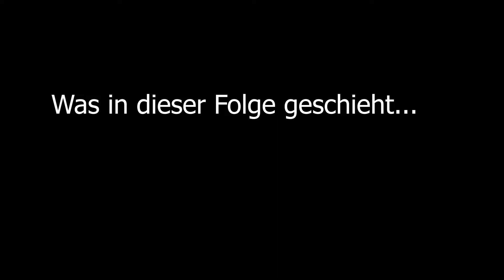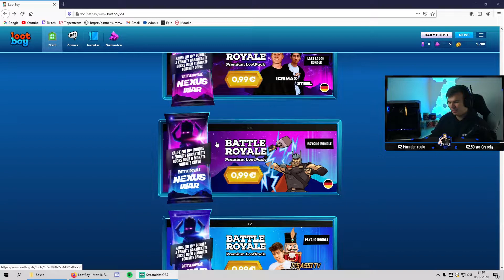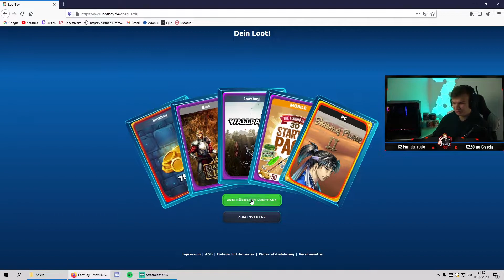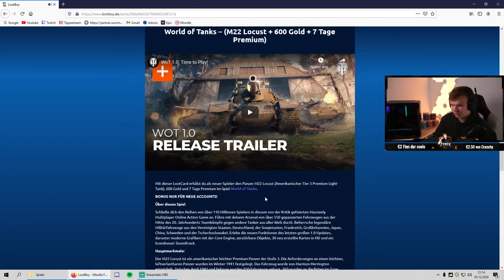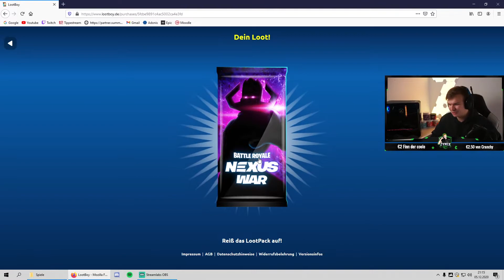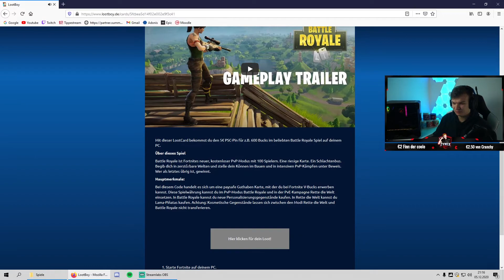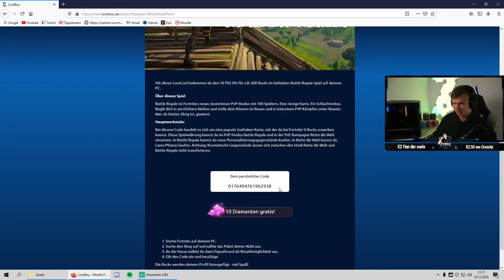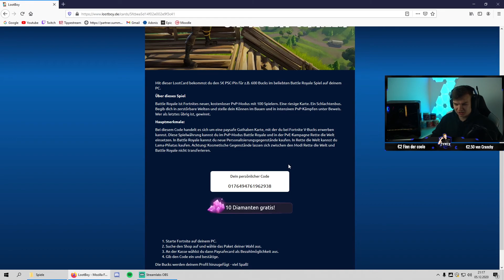😱 VBUCKS VERLOSUNG + 10€ LootBoy Fortnite Packs öffnen 😱 | Fortnite Deutsch Vbucks Giveaway | Zynex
🌈→ CreatorCode: ZynexPlays
➤ Ein Däumchen wäre ein Träumchen und ein Abo wäre Babo!

💝Top Donator💝
1.➤Kyoto 493€
2.➤L2 Tom 280€
3.➤Cranchy 220€
✔[Partner:]
❤ Zu Summacum :
✔[Sonstiges:]
👊➤ Epic: Ytube-ZynexPlays

Tags nicht beachten:

vbucks gratis bekommen, VBucks sind die Ingame Währung von Fortnite so könnt ihr Geld sparen gratis vbucks, vbucks bekommen kapitel 2, n diesem Fortnite battle royale video auf deutsch erkläre ich dir, wie du  deadpool packet kostenlos bekommen kannst bzw xp glitch fortnite gratis freischalten.
Inspiriert von Standart skill also Standartskill , Arian , Icrimax , Redsama , Simex , Roger lp fortnite und imnatiz. In diesem Fortnite Battle Royale Video geht es um fortnite standart skill
Feiert ihr auch fortnite tutorials für fortnite updates und fortnite clans wie MaybeClank oder wie mein fortnite clan TeamClank fortnite? bald kommen mehr videos mit den seltenen fortnite skins ghoultrooper , aerial assault trooper , recon expert ... in diesem video spielen wir ein f2u Arena Fortnite gameplay mit dem renegade raider season 0 Skin der mega selten ist!
Inspiriert durch: EZZKN, Montanablack, Standart Skill, Reloaded, Ruin Reserve,Arian, Marky, V skillz, Realary, schmockyyyDE, Aveez, Krench Royale, EZZKN, Simex, Tante Chanti, Buri, Doggo, Icrimax, Lenny, Squad Empire und mehr!

Lustige Fortnite Videos:
Flakez: Ich spielte als NO SKIN Random SQUAD und zeigte dann RECON EXPERT! (sie rasten aus)

Welche fortnite skins kommen wohl demnächst in den shop in fortnite? villeicht der galaxy skin, der recon expert oder der renegade raider!!
Diese Gewinnspiele stehe in keinster Verbindung zu EpicGames Inc. /Fortnite oder zu YouTube Deutschland
Lootboy fortnite packs und verlosung